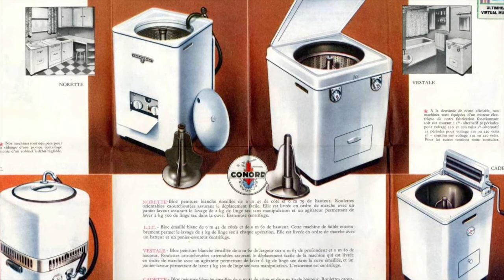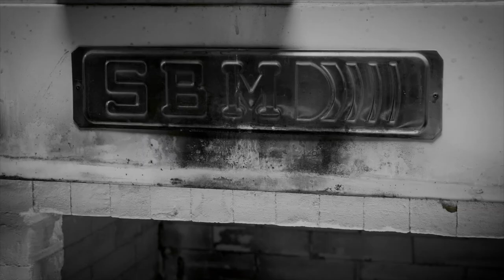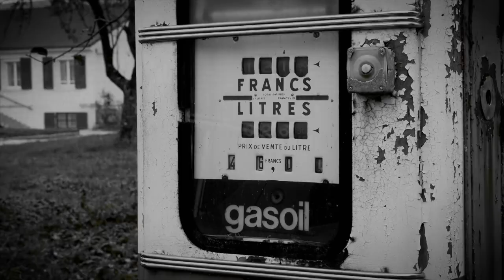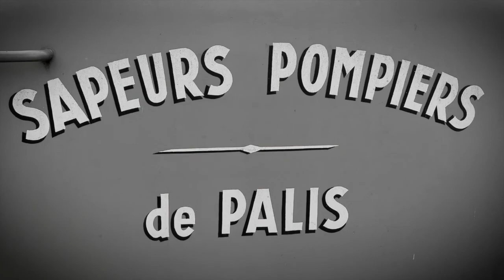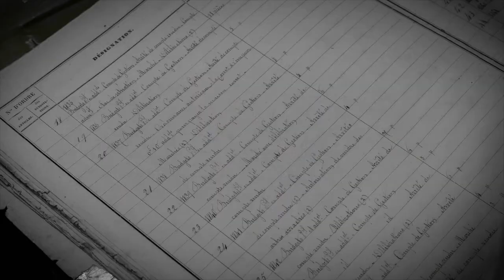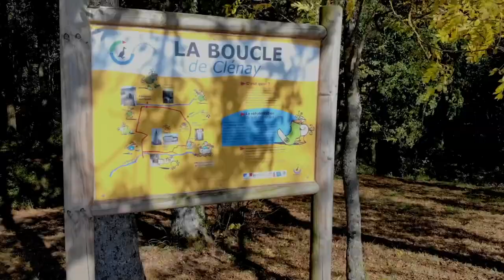Clénay 1918-2018, partie 2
La vie à Clénay ces 100 dernières années, par ses habitants